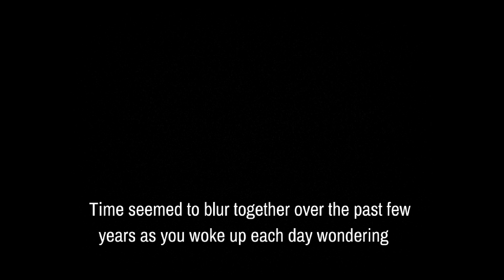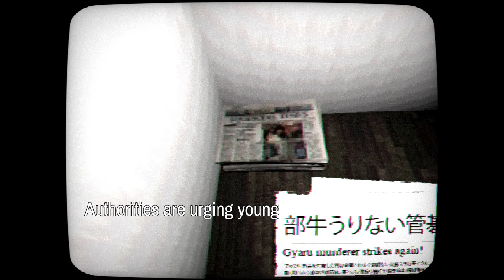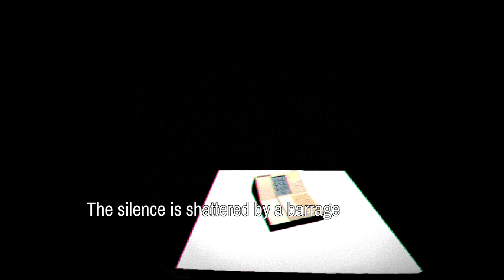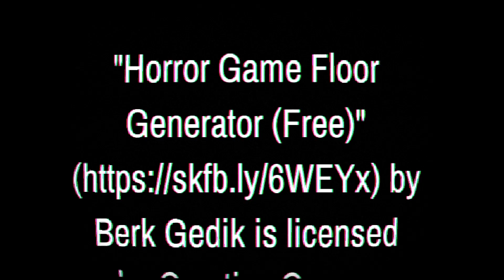Ticket to Hell by totsu